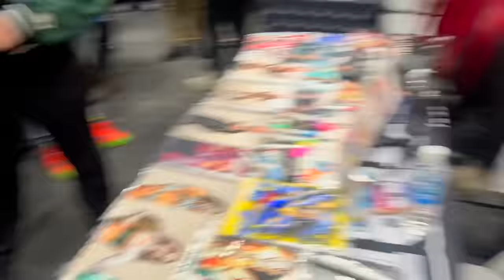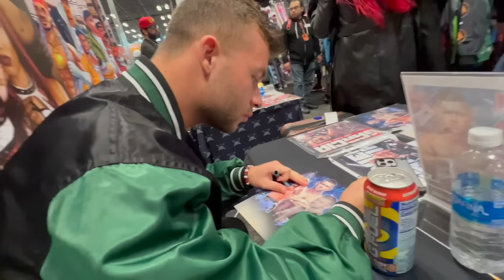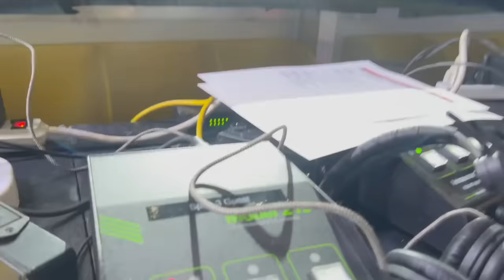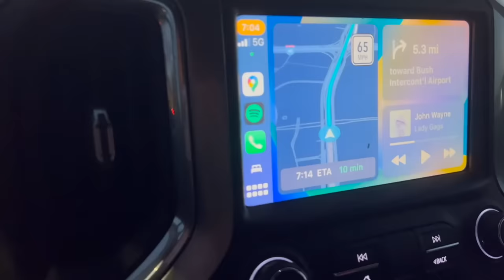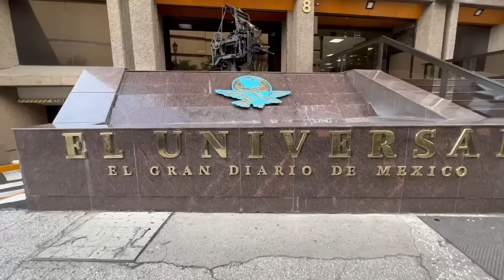ThunderRosa goes to NewYorkComicCon and ArenaMéxico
ThunderArmy!! Join me on a journey from New York Comic Con with stars like Leila Grey, Daniel Garcia and Private Party, to Mexico City for BreastCancerAwarenessmonth and an unforgettable visit to Arena Mexico! 🌮🌍🤼‍♀️